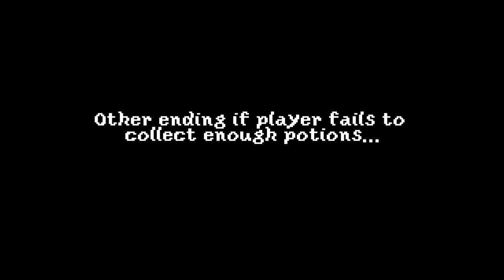"Mushroom Cat: Zombie Slug Takedown" Play-Through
Mushroom Cat: Zombie Slug Takedown is a 2D platformer game that revolves around the main character “Mushroom Cat” and their quest to save the world from the ‘slugapolypse’. The enemy sprites are slugs infected with a zombie virus and the purpose of the game is to collect the green potions that are placed throughout the level while avoiding or either destroying the zombie slugs. Enjoy watching a simple play-through that includes both endings (win/lose).